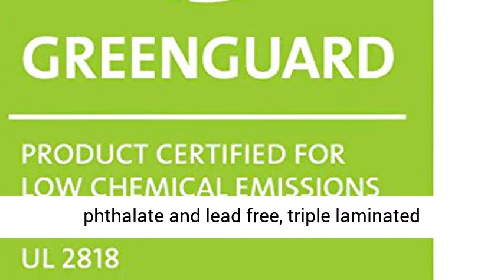Dream On Me, Twilight 5” 80 Coil Inner Spring Crib And Toddler Mattres | Reviews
Mattress is proudly constructed of quality materials and workmanship in the USA
Mattress Meets Federal Standard Flammability Standard 16-CFR 1633. All Dream on Me mattresses are GREENGUARD Gold Certified for a healthy indoor environment for your baby.
Fits all standard size cribs and toddler beds for years of use ;Offers a protective polyurethane foam wrap on each side delivers a plush sleeping surface
Features include a hypo-allergenic, foam Insulating layer and lock-stitched waterproof binding for lasting durability and a layer of Fire blocker.
30 Day Warranty